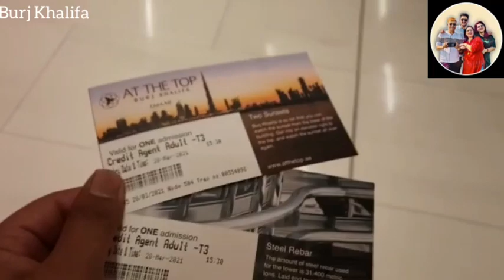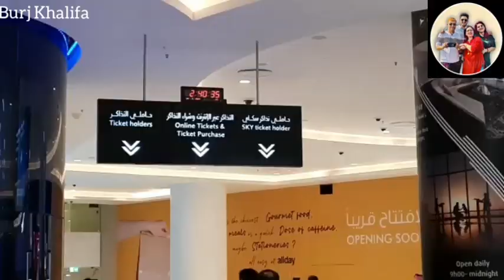Burj Khalifa | World's Tallest Building | Tour & Veiw from the top | Dubai | Uae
Burj Khalifa | World's Tallest Building  | Tour & View from the top | Dubai | Uae

Hii everyone
Aaj ka video me hum ne hamara beta and bahu words tallest building burj khalifa dekhne gaye the wo dikhaya hai hope aap sab ko bhi pasand aayega 🙏🏻